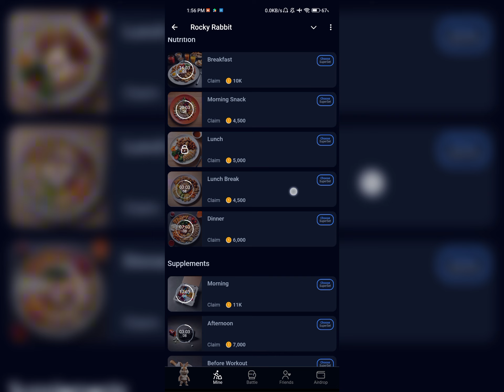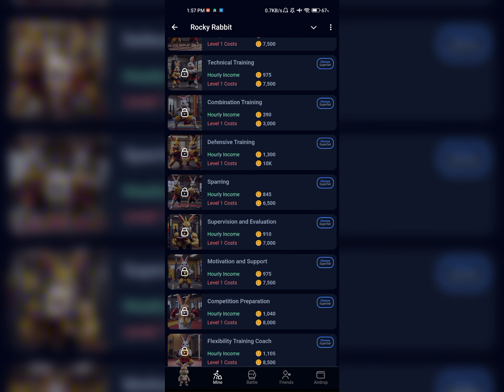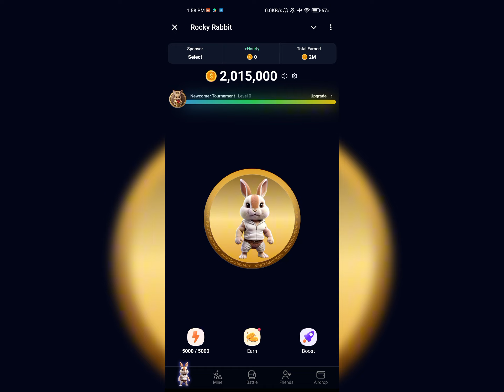Rocky rabbit combo | Rocky rabbit daily combo | Rocky rabbit combo 17 july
rocky rabbit
rocky rabbit combo 17 july